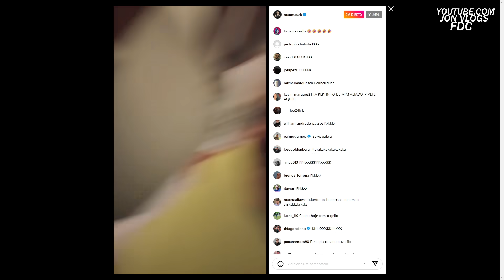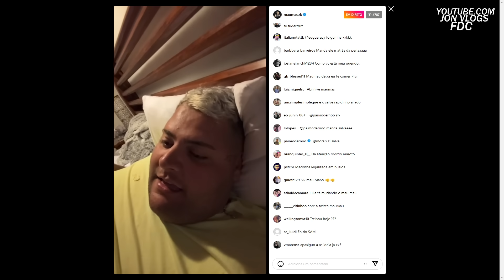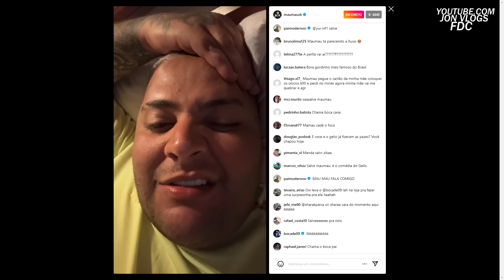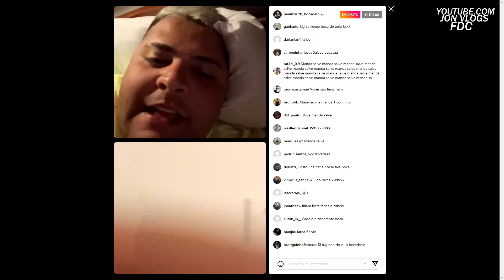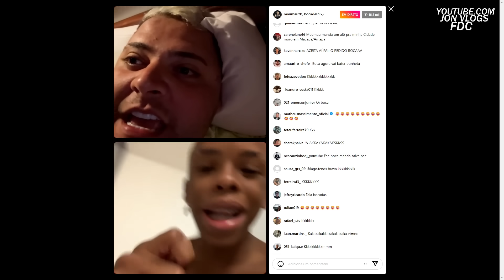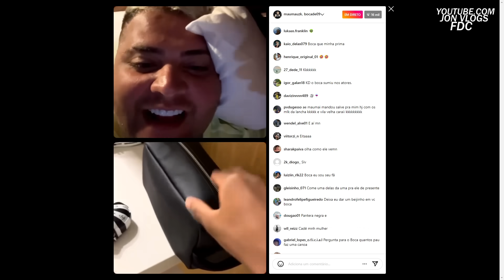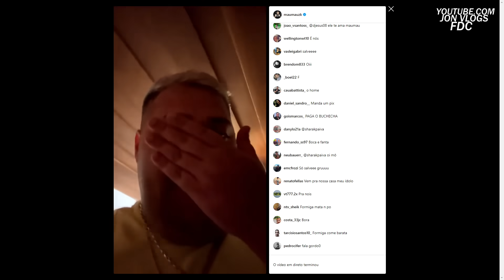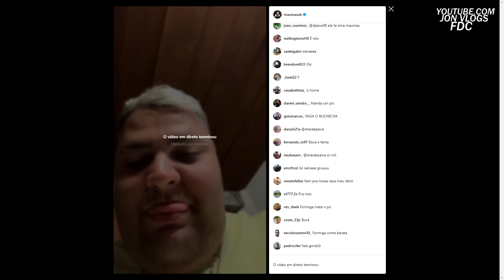LIVE RESENHA NO INSTAGRAM DO MAUMAU! Ft BOCA DE 09 e LOIRINHA DO RJ! (BDJ)